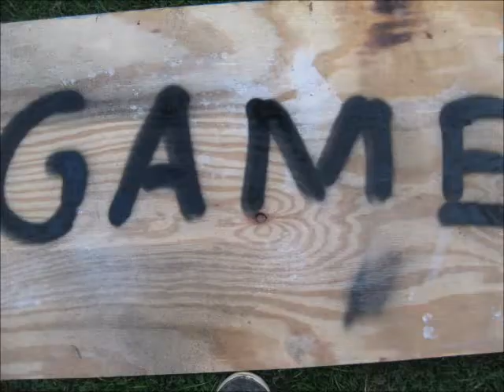Jackass 4 Leaked Footage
This video is a joke for killerjakscasualvids and zezsniper. The song is centipede by knife party